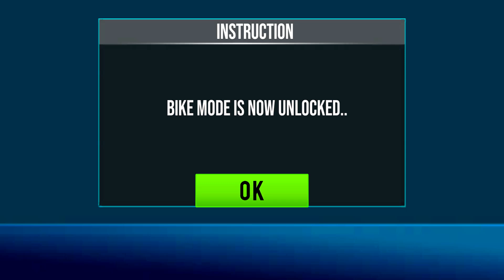Police Car Transport Truck (By Next Hope) Android Gameplay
Games for driving police vehicles imitate the sensation of being a police officer in charge of transporting automobiles, police cars, buses, and even helicopters in truck games. These transportation games provide players with a range of tasks to do, such as transporting vehicles to particular destinations, escorting significant individuals, or pursuing criminals in driving games.

The main goals of police car transport games are to safely move vehicles between locations while navigating through traffic and dodging obstacles like roadblocks, traffic jams, and even other cars in driving simulator games. In order to increase the difficulty of bike games, players may encounter numerous obstacles in vehicle simulators, such as adverse weather conditions, steep slopes, or tight and winding routes in police truck simulators.